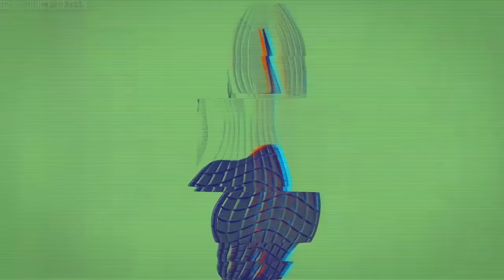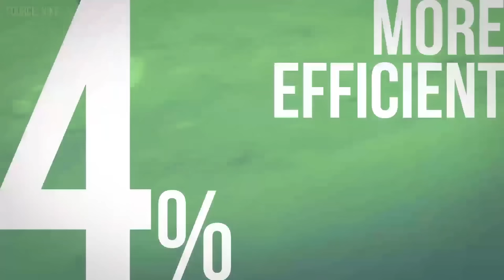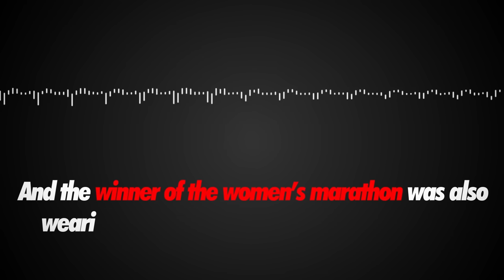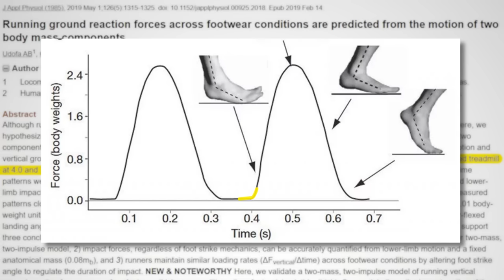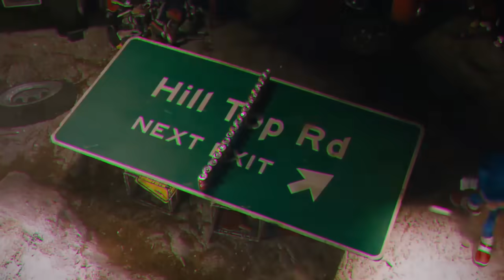Film Theory: Dear Sonic, You SUCK at Running!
The new Sonic movie is FULL of hidden gems, the most important of which has to be how ADORABLE the redesign of Sonic ended up. That's not the point of this theory, though. No, today I am focusing on one key detail from the movie - Sonic's shoes. Specifically, the fact that Sonic seems to keep ruining them. You see, this detail says something VERY important about the way Sonic runs. What is that? Watch and find out!

What is Disney's Body Count?

Credits:
Writers: Matthew Patrick and Justin Kuiper
Editors: Alex "Sedge" Sedgwick and Koen Verhagen
Assistant Editor: AlyssaBeCrazy
Sound Editor: Yosi Berman